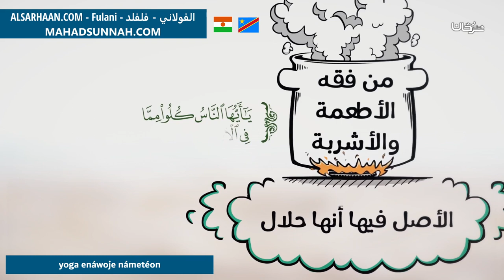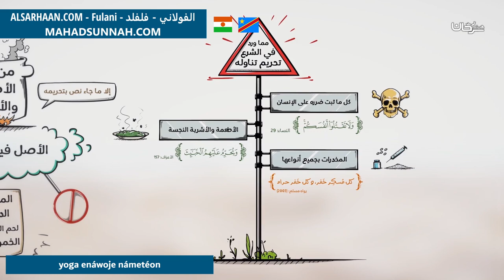Yoga Enáwoje Námetéon من فقه الأطعمة